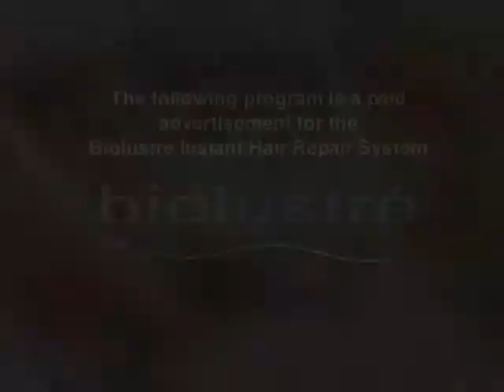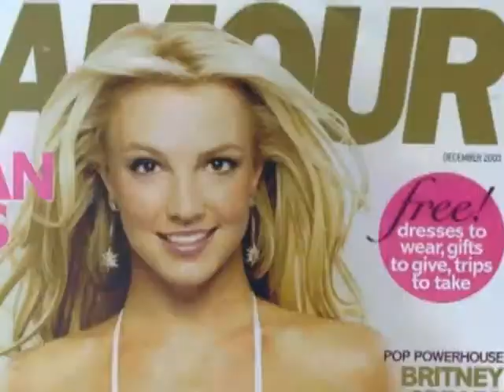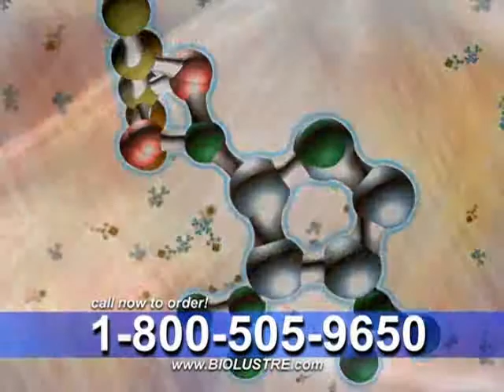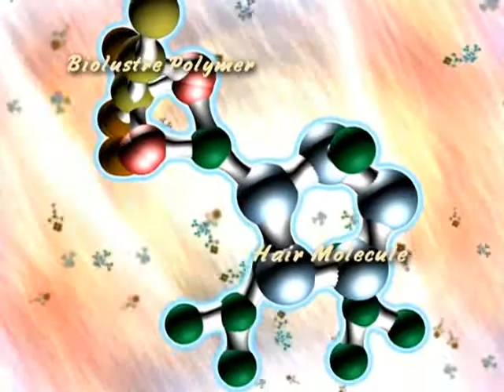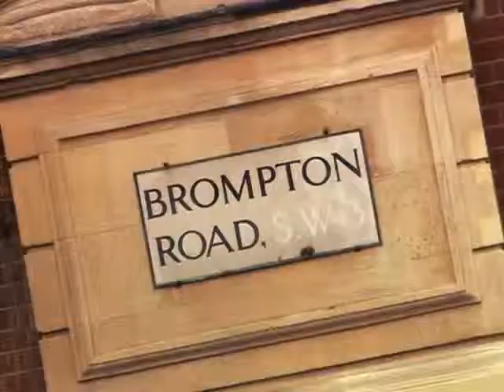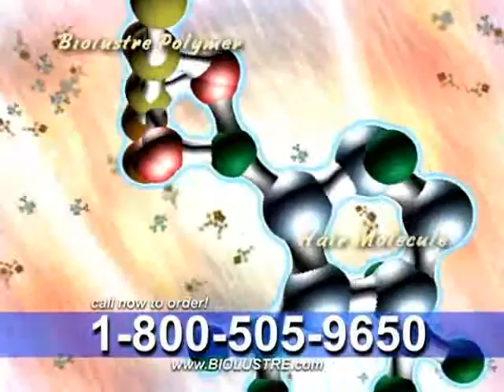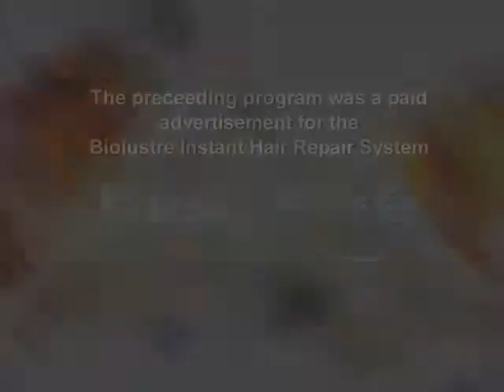Biolustre Infomercial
Biolustre Infomercial featuring Emmy and Golden Globe Nominee Janine Turner

Bauhaus Media
Director: Leonard Buchanan